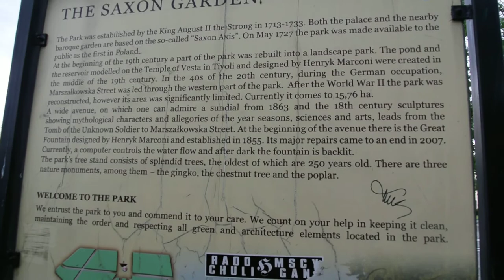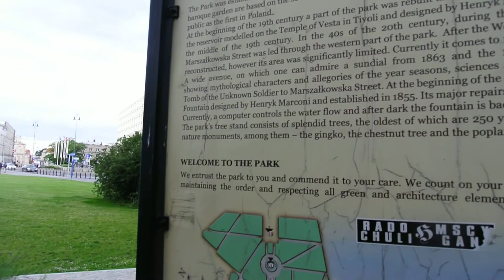关佩文华沙旅游DSC 4284